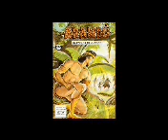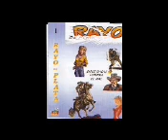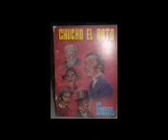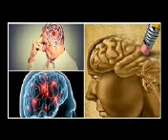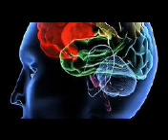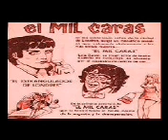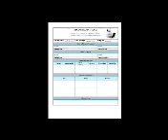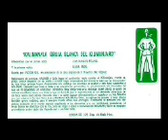15 La Bruja Blanca del Kilimanjaro Kaliranm